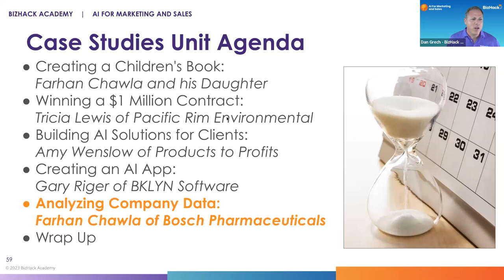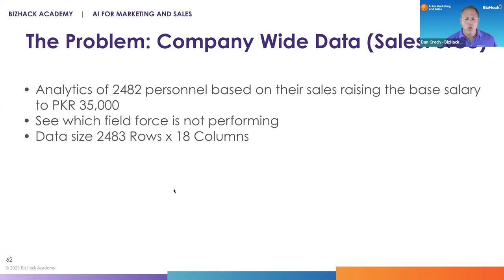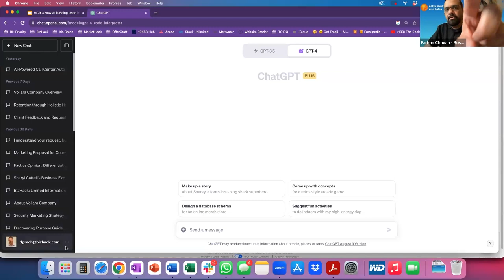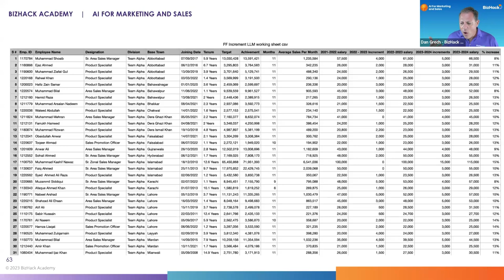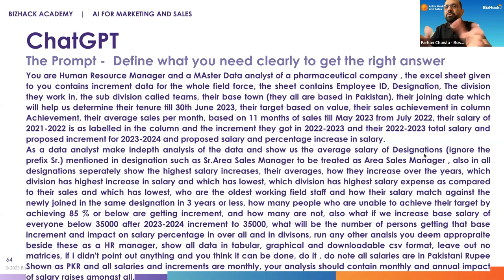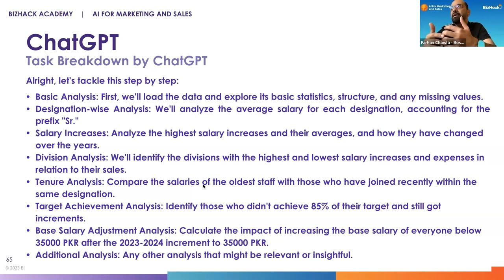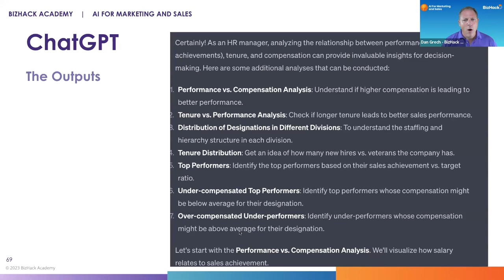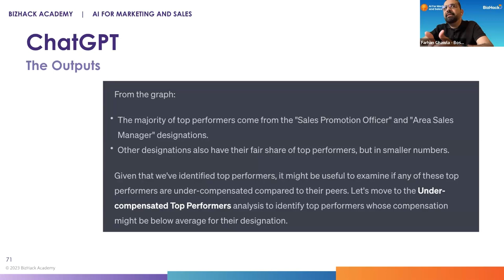Unit 9.3 Analyzing Company Data Farhan Chawla of Bosch Pharmaceuticals